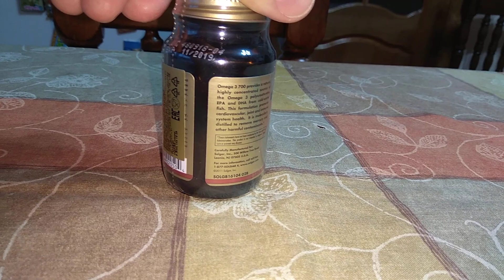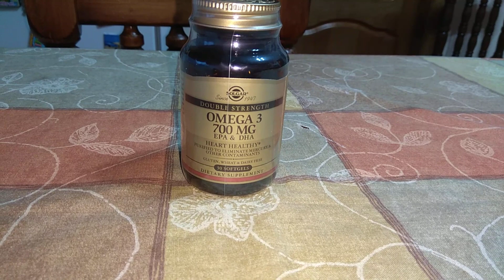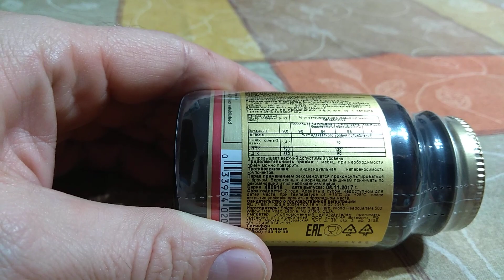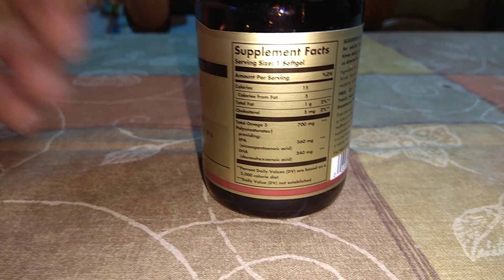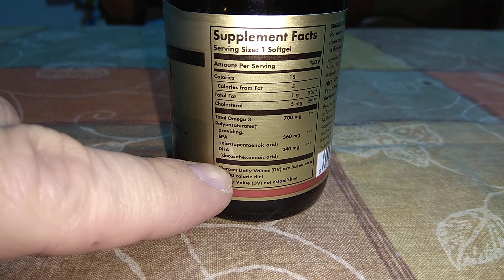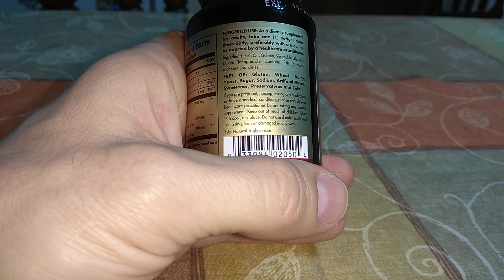Солгар омега-3 700